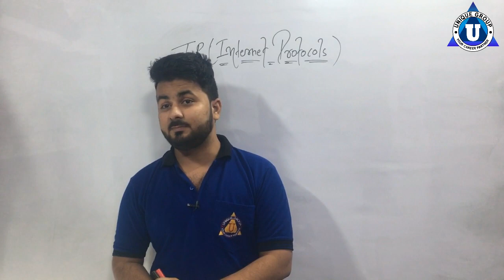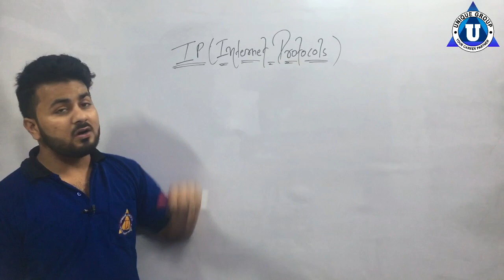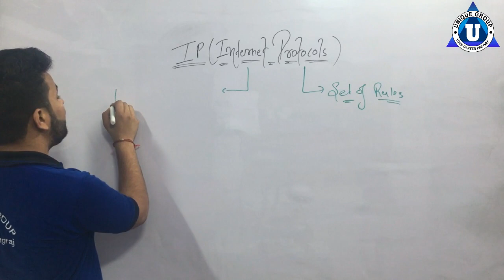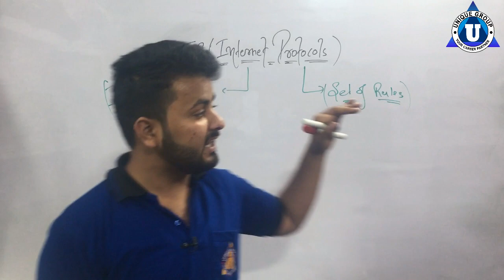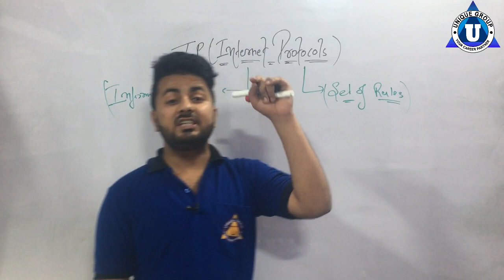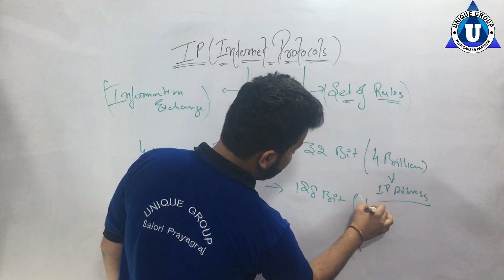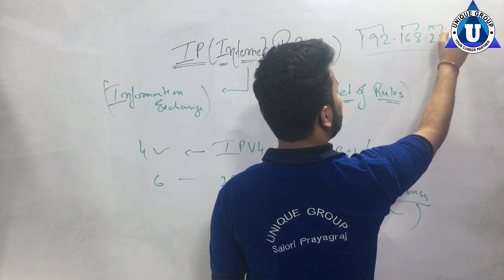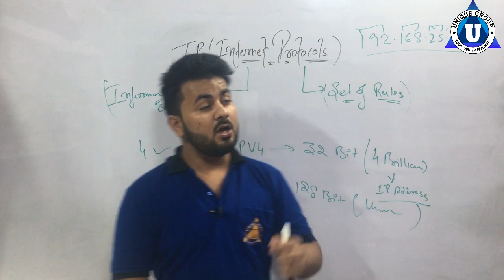What is IP address and types of IP address - IPv4 and IPv6 | Complete Detail | Ratnakar Upadhyay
ratnakar,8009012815,ashutosh,IP Addressing in easiest way-Hindi/Urdu|Youtube पर अबतक का बेस्ट लेक्चर,IP address पर,What is IP Address? IPv4 Vs IPv6 Explained,What is IP address explain in Hindi (networking tutorial ) || IP address क्या होता कैसे काम करता है,IP Address? Location Tracking with IP Address? Hide IP Address?? 🔥🔥🔥,How do I find my IP address - How to find my IP address fast & free,How to Find an IP Address,IP ADDRESS क्या होता है और कैसे काम करता है